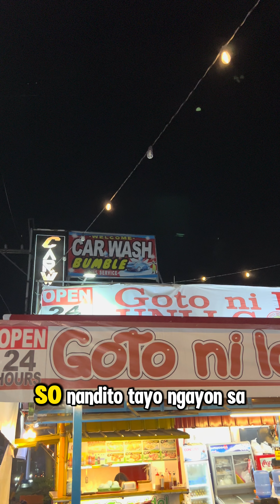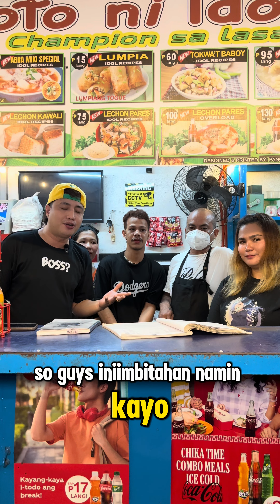Wag kayong kakain sa Goto ni Idol sa Tangos, Baliuag